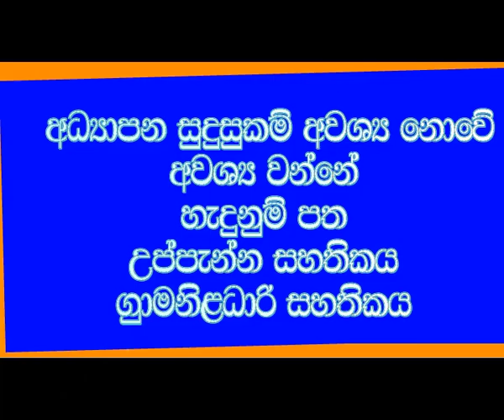කඩ්බෝඩ් කර්මාන්තශාලා රැකියා ඇබෑර්තු,Cardboard Factory Job vacancies,தொழிற்சாலை வேலை காலியிடங்கள்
කඩ්බෝඩ් කර්මාන්තශාලා රැකියා ඇබෑර්තු,Cardboard Factory Job Vacancies,அட்டை தொழிற்சாலை வேலை காலியிடங்கள்,
jobs,vaceancies,රැකියා, පුරප්පාඩු,வேலைகள், காலியிடங்கள்,
රජයේ හා පුද්ගලික අංශයේ රැකියා තොරතුරැ,அட்டை தொழிற்சாலை வேலை காலியிடங்கள்,KL job vacancies,karmantashala rakiya,
Government and Private Sector Employment Information
அரசு மற்றும் தனியார் துறை வேலைவாய்ப்பு தகவல்,private job vacancies,private job vacancies in sri lanka ,
part time jobs in sri lanka,ikman jobs,jobs vacancies 2023
job vacancies,top jobs 2023,new jobs vacancies,Find Sri Lanka Job Vacancies,Sales Manager,What are job vacancies,What are the top jobs in
government trainee jobs 2023,careers supply,how to send recruitment application,job guide sri lanka,rakiya vacancy 2023,